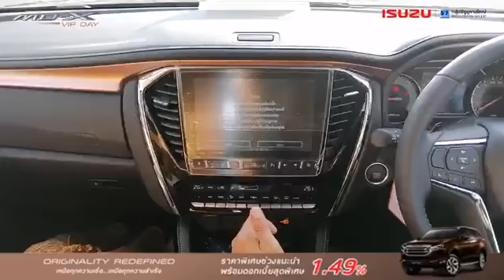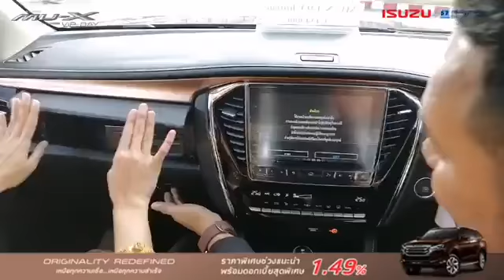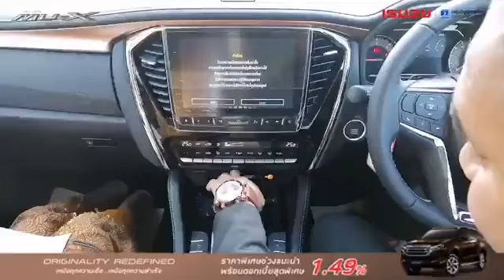ALL NEW ISUZU MU-X ณ โรงแรม ซี.เอส.ปัตตานี